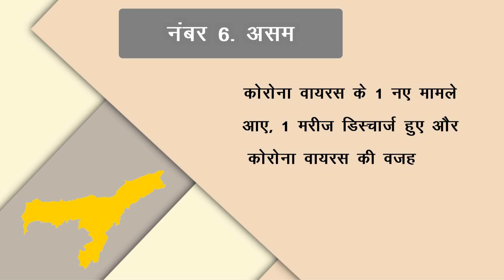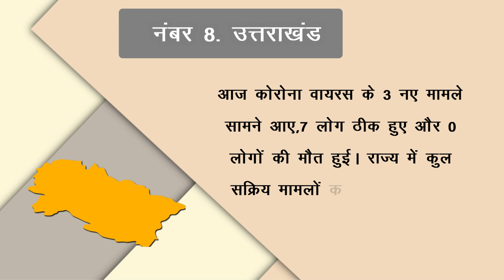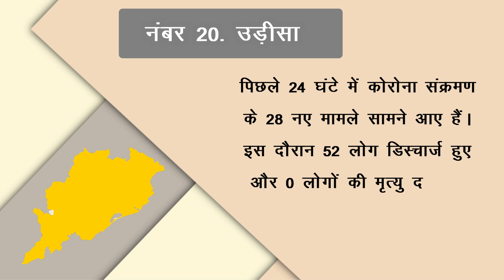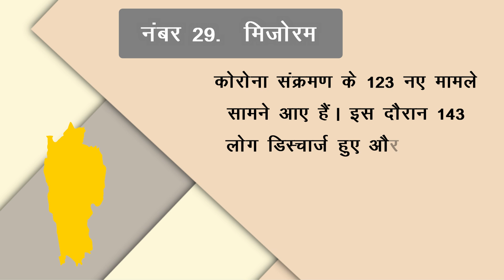बड़ी खबर ! कई राज्यों में मामले बेहद कम ! सभी राज्यों में कोरोना का हाल !! 08 अप्रैल 2022